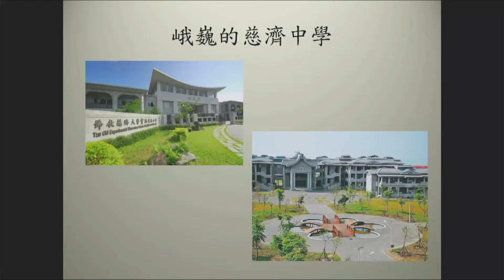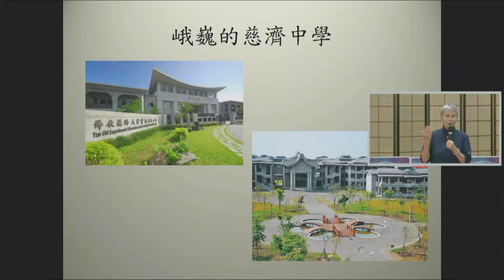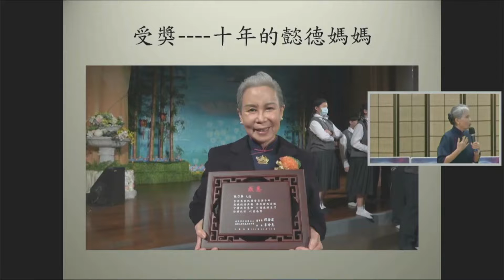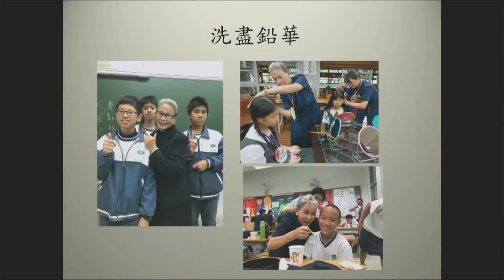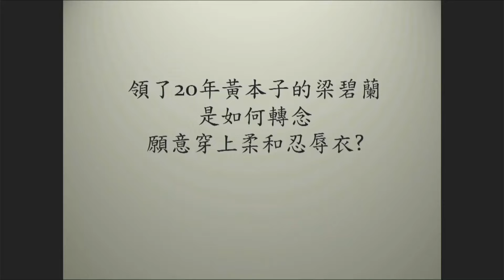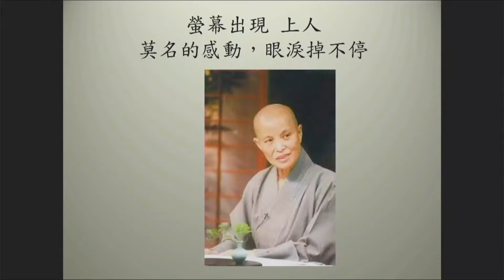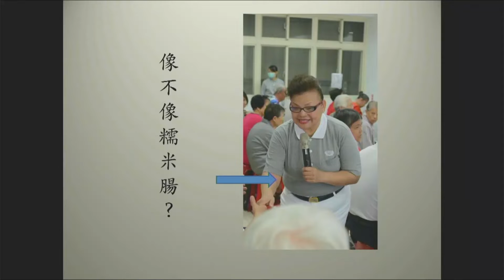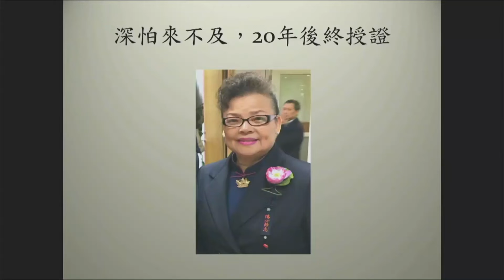20220504 “ A Change of Mind Makes My Life Easier” by Lin Naihua &Liang Bilan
“ A Change of Mind Makes My Life Easier” by Lin Naihua &Liang Bilan, volunteers of Tzu Chi Performing Artist’s Association